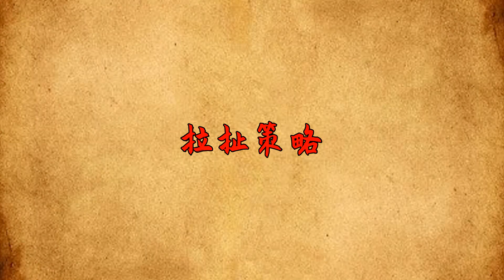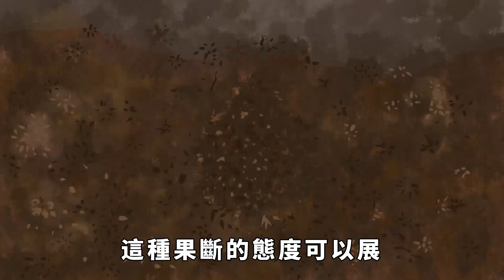遇到小人，最高水平的處事方式：給他這3樣東西【一濟說】國學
有人的地方就有是非，有是非的地方就有江湖，也許人的本身就是江湖。天雨路滑，人心復雜。身處於江湖的你我，要麽會遇到無惡不作的奸人，要麽會遇到詭計多端的小人，而很少遇到言行一致的真君子。
在這年頭，真君子少之又少，奸人和小人隨處可見。有可能你所信任的同事、朋友，就是那個坑你、騙你、害你的小人。所謂「楚客莫言山勢險，世人心更險如山。」千萬不要覺得山川河流很危險，也許，比山川河流更危機的，是這個世道的人心。在職場中，遇到小人，絕大多數人都選擇硬碰硬，這不是明智的做法。硬碰硬到最後，吃虧的，只是瓷器，而不是破磚瓦。遇到小人，最高水平的處事方式，主動給他這三樣東西。國學